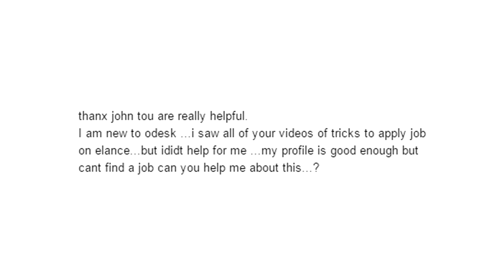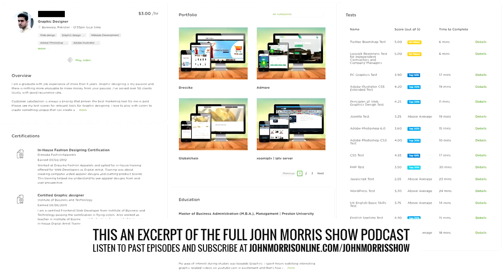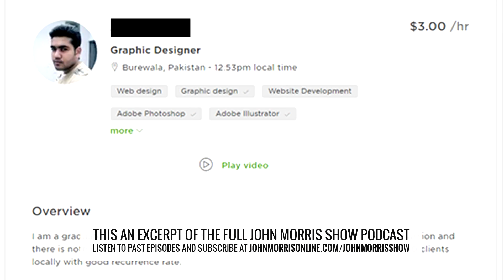How to Immediately Charge More to Build a Website (or Application)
Here's how to immediately charge more to build a website or for any sort of web development.